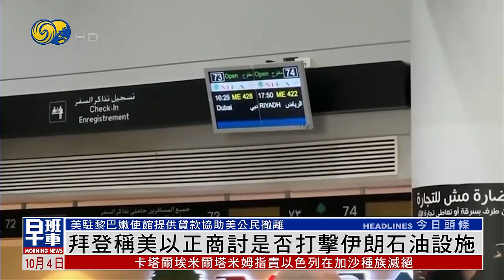拜登稱美以正商討是否打擊伊朗石油設施